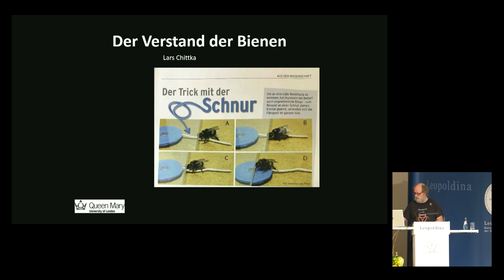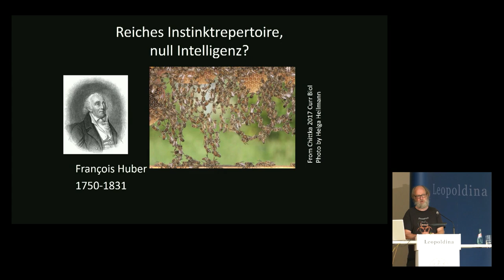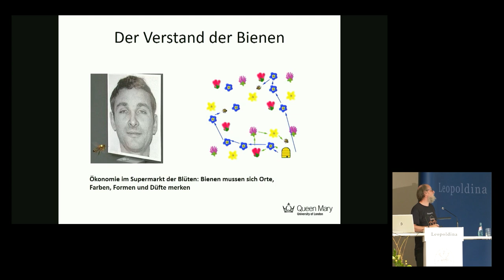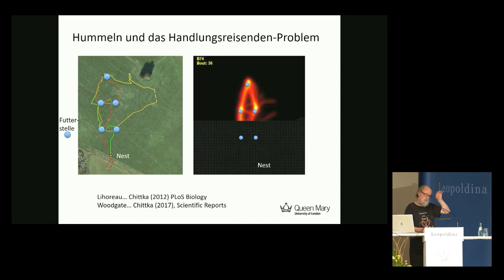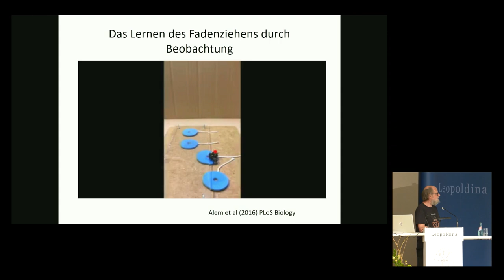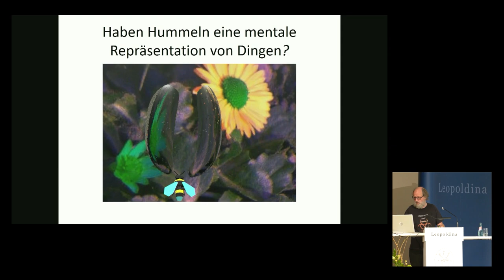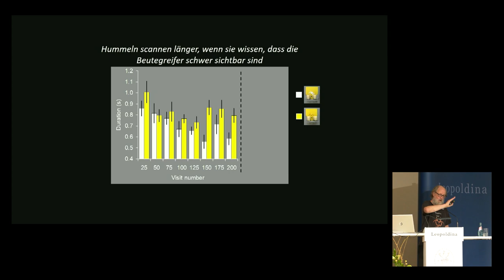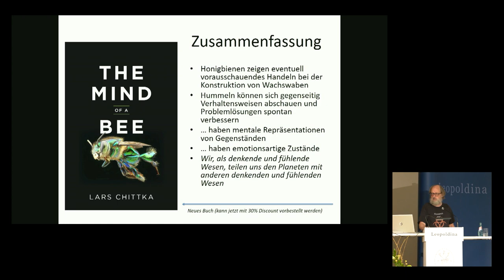Der Verstand der Bienen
Abendvortrag anlässlich der Urkundenübergabe an neue Mitglieder der Klasse II – Lebenswissenschaften, 11. Mai 2022

Bienen verfügen über ein vielfältiges Repertoire an Instinkten, das das Funktionieren des Bienenstocks wie eine Maschine ermöglicht. Verschiedene Arbeiterinnen spezialisieren sich auf den Wabenbau, die Klimakontrolle, die Verteidigung und die Suche nach Nektar und Pollen. Traditionell existiert die Vorstellung, dass die kleinen Gehirne der Bienen aber nur wenig Verhaltensflexibilität und Lernverhalten zulassen. In den letzten Jahren entdeckte man jedoch, dass Bienen Fähigkeiten wie Zählen, Aufmerksamkeit, den Gebrauch einfacher Werkzeuge, Lernen durch Beobachtung und Metakognition (Wissen über das eigene Wissen) besitzen. Es gibt nun sogar Hinweise darauf, dass Bienen eine Form von Bewusstsein haben könnten, mit autobiografischen Erinnerungen, emotionalen Zuständen, der Möglichkeit, zumindest für die unmittelbare Zukunft zu planen und Probleme durch Nachdenken statt durch Versuch und Irrtum zu lösen. Dies könnte tiefgreifende Auswirkungen auf die Forschungsethik und den Schutz von Bestäubern haben.

Lars Chittka ML ist ein deutscher Biologe und eine weltweite Autorität auf dem Gebiet der Sinneswahrnehmung und der Psychologie von Tieren. Er hat mehr als 250 Artikel auf diesem Gebiet veröffentlicht und ist vor allem für seine Entdeckungen über die Intelligenz von Bienen bekannt. Sein Team hat herausgefunden, dass diese winzigen Lebewesen ein detailliertes Gedächtnis für die Landschaft um ihre Bienenstöcke haben, zählen und menschliche Gesichter erkennen können, aufmerksam sind und sogar voneinander lernen, wie man Werkzeuge manipuliert, um an Belohnungen zu gelangen. Chittka ist derzeit Professor für Sensorik und Verhaltensökologie an der Queen Mary University of London.

ML = Mitglied der Leopoldina